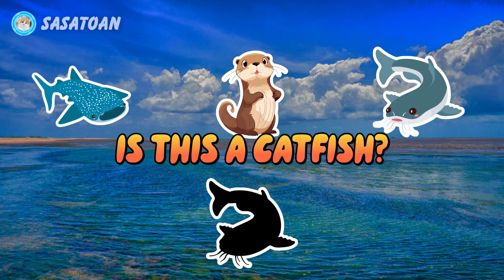Guess The Whale Shark, Orca, Catfish, Sea Anemone, Sea Angel - Sea Animals